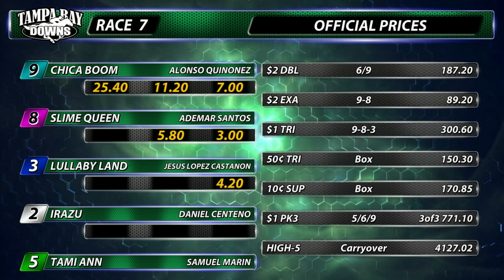April 21, 2023: Race 7